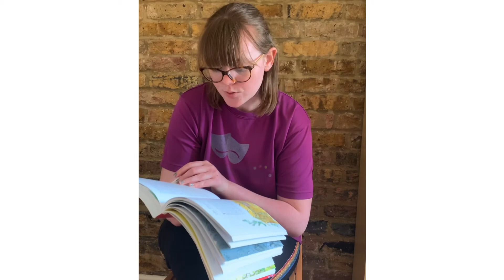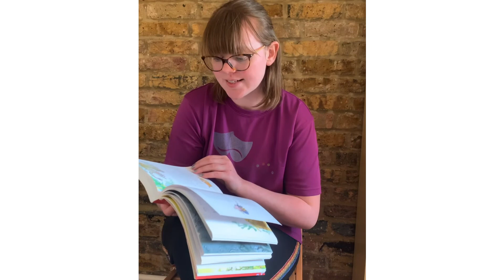The Three Little Pigs- Roald Dahl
Triona reads us the Roald Dahl revolting Rhymes version of the three little pigs 🐷 🐷 🐷